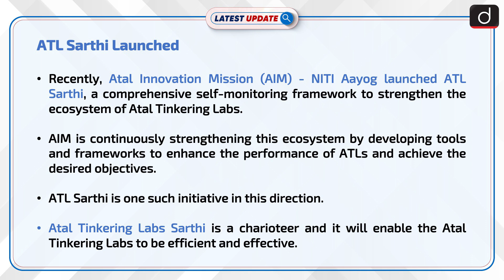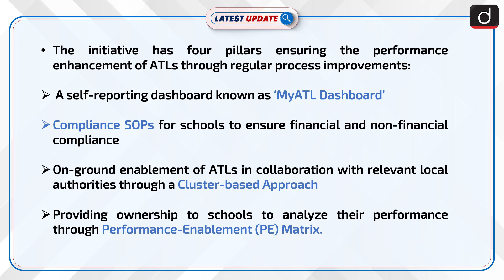ATL Sarthi Launched: Latest update | Drishti IAS English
Recently, Atal Innovation Mission (AIM) - NITI Aayog launched ATL Sarthi, a comprehensive self-monitoring framework to strengthen the ecosystem of Atal Tinkering Labs. Atal Tinkering Labs Sarthi is a charioteer and it will enable the Atal Tinkering Labs to be efficient and effective.